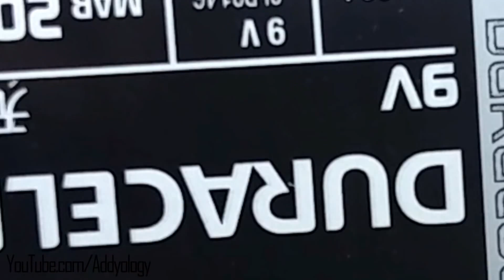How to Make a Car. VERY EASy at home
how to make car at home and make this type of more cars